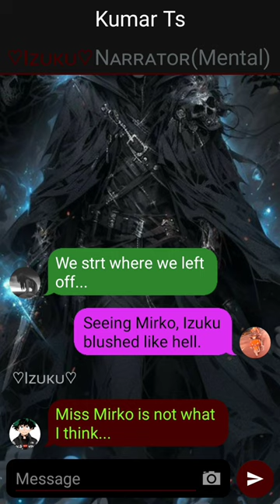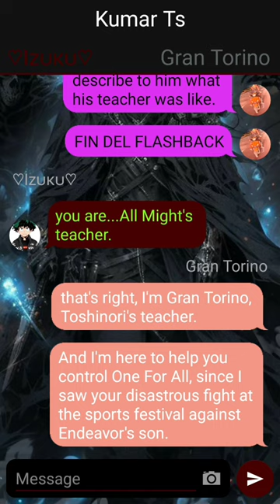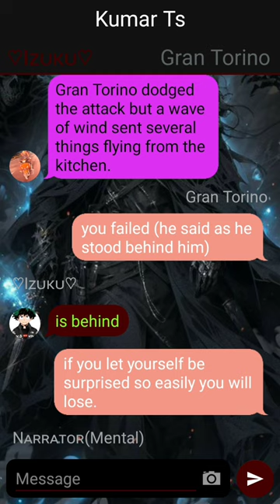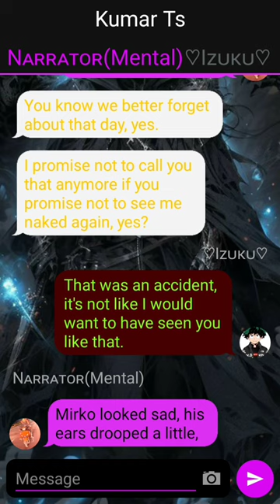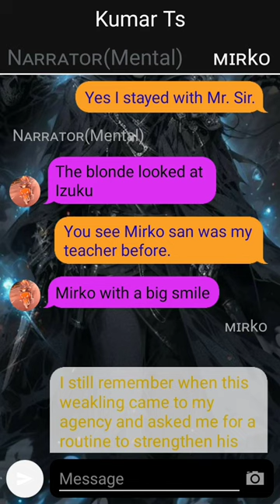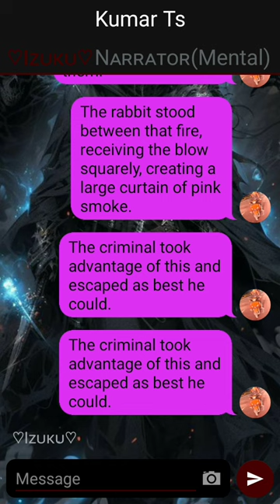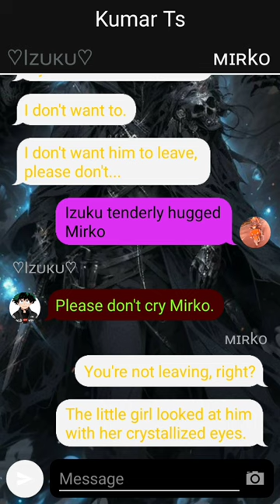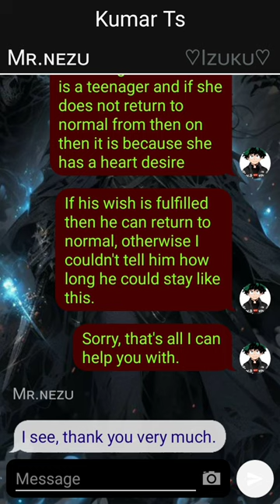Rumi cried for someone//Quirkless Deku Get in love with Rumi//Deku Texting Story// Pt~2 //oneshot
1. *actions*
2. (thoughts)
3. /call or message/
4. -sign language-
5.//narrator//